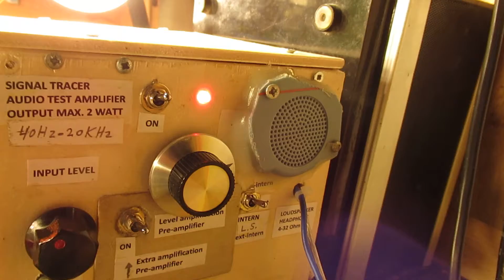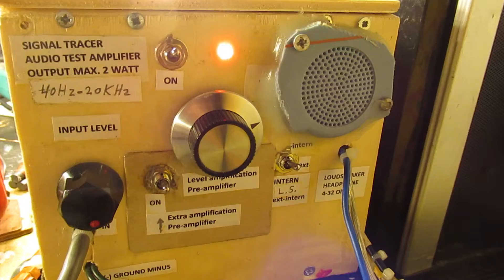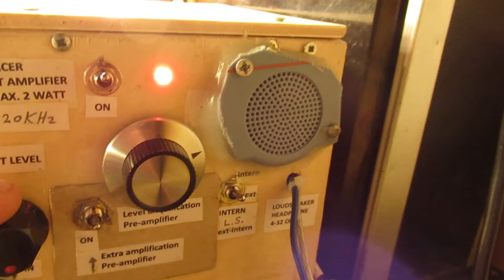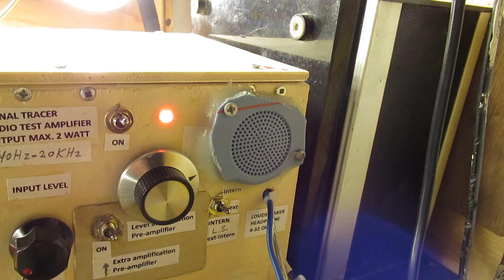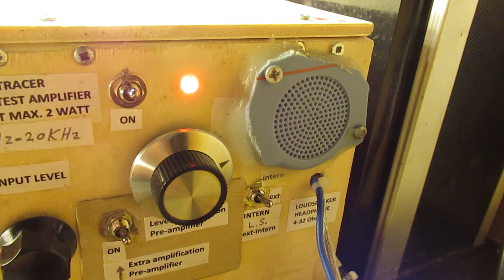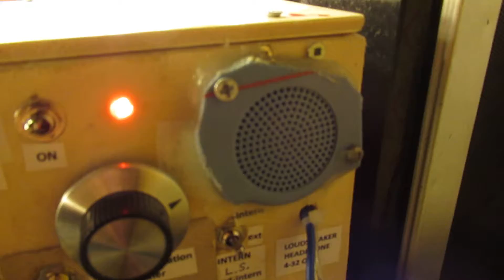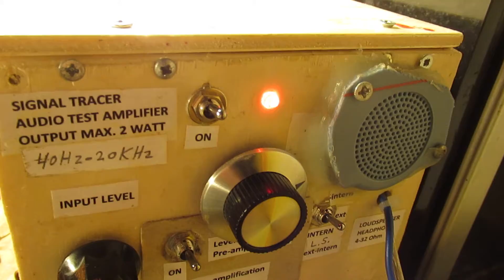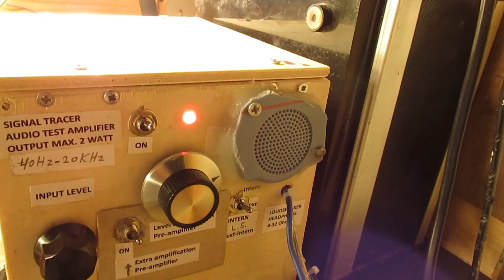Receiving around 2-3 MHz with the very basic 2 transistor AM radio (4 mtr indoor antenna)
First and random (not optimized, no special focus) receiving results (in the Netherlands, central) of frequencies around 3 MHz with the “very basic 2 transistor radio for AM”. On 13.18 I suggest: 3 MHz for that Russian radio station, but of course it will be (with the rod sticked in completely) much lower, say lower than 2 MHz.

The setup was not made specially for frequencies higher than 2 MHz, but anyway, I wanted to try it.

I now used another antenna coil that worked around 2-3 MHz.

Could receive more stations and with a better quality. Received: radio Roemenia, Radio China and a Russian (?) station. More info & tips in the video.

Forgotten to tell but very important (not done here, could have given better results!): make the antenna coil with (say) 3 taps and connect the (indoor) antenna via a 14 pF capacitor on the lowest tap for more selectivity; the selectivity will raise substantially.

Selectivity and possibilities to receive radio stations on Shortwave (say higher than 2 or 3 MHz) vary during the day, the evening (sunset) and the night! Has to do with ionospheric/atmospheric layers. Of course also where you live/work on earth (distance to the radio transmitter).

Fading and atmospheric conditions do not regard (much) the 600 KHz-1,8 MHz band, the frequency band for which this radio setup was made and when you use this setup for a radio receiver for strong local stations.

Please note: best results 600 KHz-1,8 MHz, selectivity gets critical above 2 MHz. Though: the radio can be developed (optimized) for one specific radio station (or a few, broadcast frequencies close together) up to 4,5 MHz.

When you want to make a simple superheterodyne SW radio for 2-10 MHz, a booklet is available on the website of LULU (English text) + a series of video’s (about that same circuit) is on You Tube e.g.

I also found that people probably republish my circuits under phantasy names and/or with phantasy properties, not knowing electronics. Sometimes they want to find gold with them. I take distance from all these fake claims; I cannot help that it happens, sorry. Upload 27 september 2019.